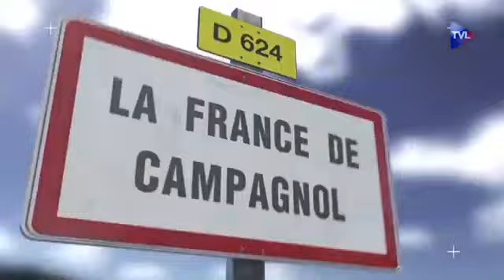Campagnol 270 Qui décide de détruire les archives en France et selon quels critères?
Détruire les archives, numériser ce que l'on garde, c'est très bien si tout le monde est d'accord , mais les gens de la profession, les historiens, les généalogistes, sont très peu consultés voire pas du tout. Or les avantages de la disparition de la mémoire, c'est qu'on peut supprimer la notion de Français de souche plus commodément. On se demande si l'essentiel n'est pas là.